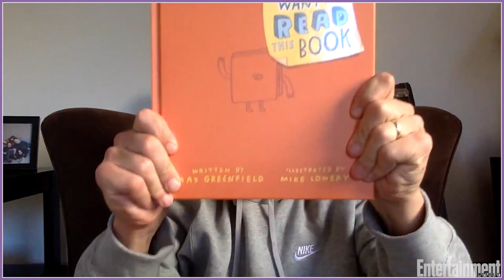Max Greenfield Talks About His Unique Journey to Becoming a Children's Author | Entertainment Weekly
Max Greenfield talks to EW about his new children's book, his creative process, and teaching from home during the pandemic.